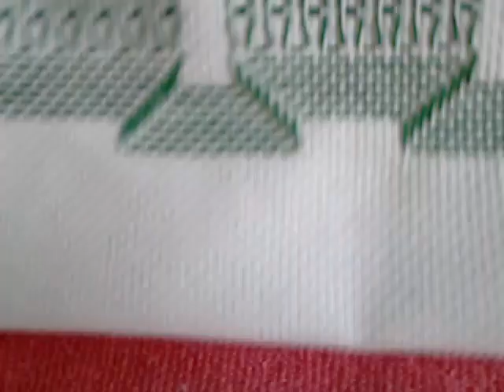BORDADO VAGONITE trdicional para iniciante parte 3